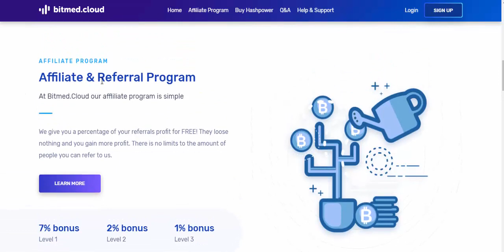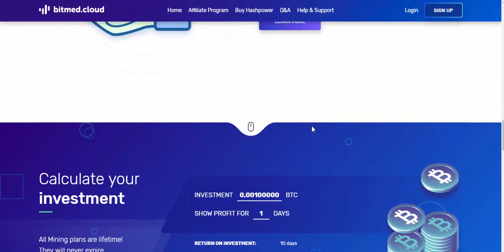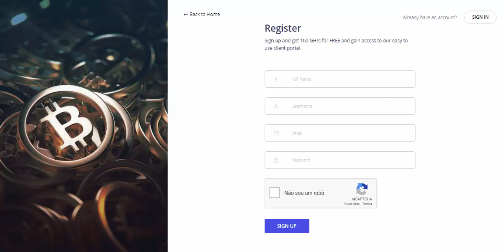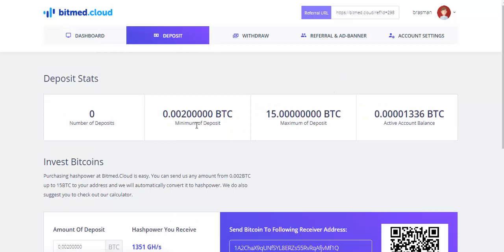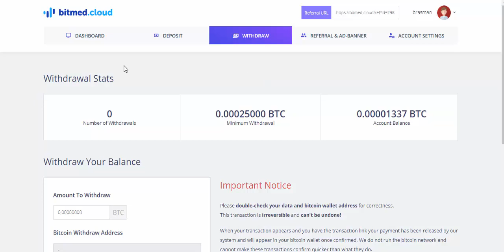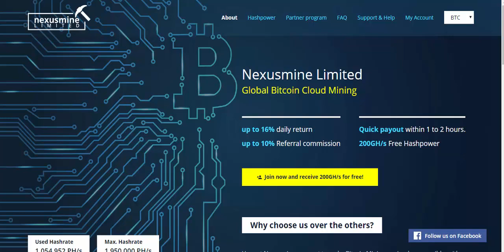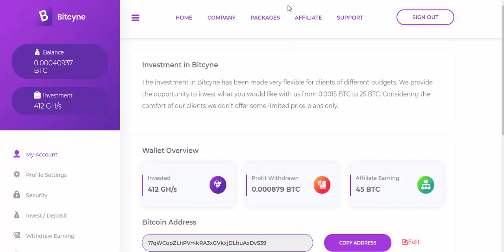[SCAM] Nova Mineradora de Bitcoin 14800 Satoshi FREE Bitmed Review + Provas de Pagamento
BitCyne - scam
Movemente - scam

New cloud mining review
Min. deposit = 0.002 BTC
Min. withdraw = 0.00025 BTC